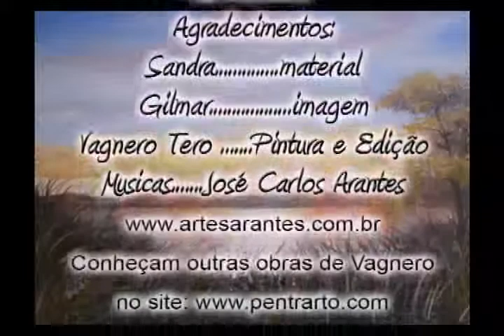Pintando Alterosa - Minas Gerais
Reproduzi nesta tela uma foto da cidade de Alterosa, Minas Gerais. Esta tela é um presente para a "Tia Ninfa". É aniversário dela hoje (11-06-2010).
Compartilho com todos o vídeo da pintura.
La pentraĵo estas de la urbo Alterosa en la ŝtato Minas Gerais en Brazilo. Mi dankas vin por spekti mian filmeton!!!